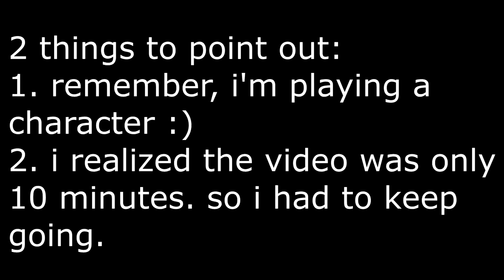The ANGRIEST I've Ever Been - Cuphead Let's Play: Episode 5